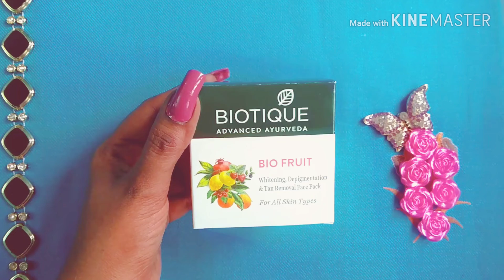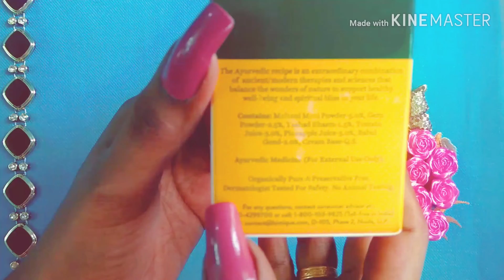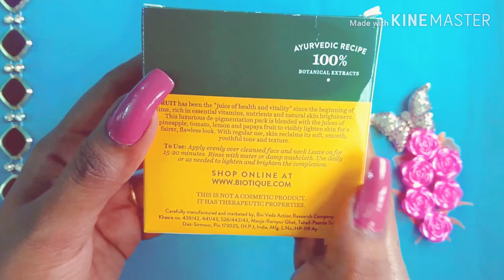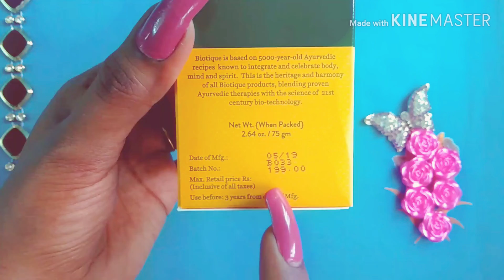BIOTIQUE BIO FRUIT Whitening , Depigmentation & Tan Removal Face Pack Review in Tamil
Hi Everyone,
            நான் இந்த video வில் BIOTIQUE BIO FRUIT Whitening Depigmentation Tan Removal Face Pack Review செய்து இருக்கிறேன். உங்களுக்கு பயன் உள்ளதாக இருக்கும் என்று நம்புகிறேன். நீங்கள் இந்த product ஐ வாங்கி பயன் படுத்த விரும்பினால் கீழே உள்ள link click பண்ணுங்க